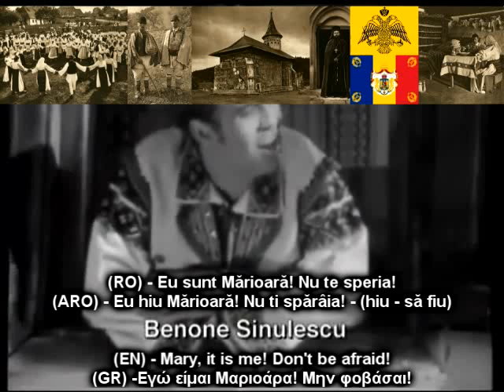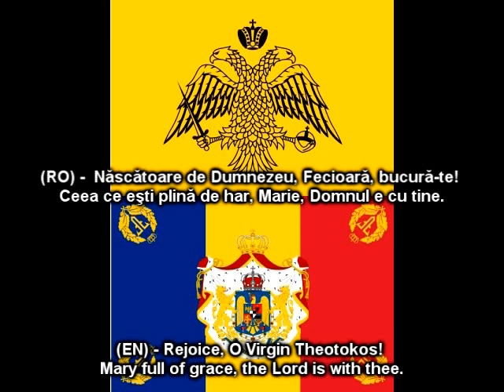Irina Loghin si Benone Sinulescu - Cine bate seara la fereastra mea